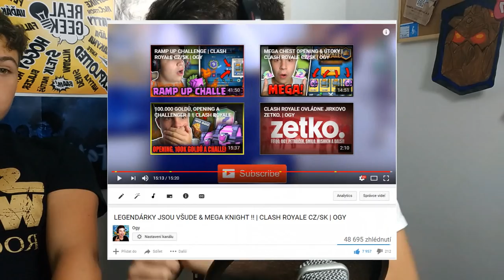NEJLEPŠÍ DECK A LEGENDARY CHEST! | CLASH ROYALE CZ/SK | OGY & PETKOL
↓ !Otevři Popisek! ↓

Nejlepší deck a legendary chest k tomu? Proč ne!
 ↓ Odkazy ↓

►Skype - theogy.cz
►Hudba ve videu:
►Nejvíce se ptáte:
Tvůj mikrofon?
➥Samson C01U
Přes co natáčíš hru?
➥Bandicam
Kolik ti je?
➥14 :)